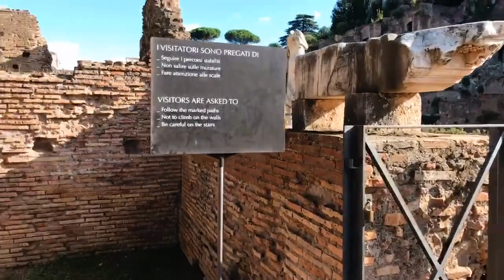How Did Julius Caesar Become a God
🏛 How did the famous Roman general-turned-dictator become a god in the eyes of Ancient Romans? It has something to do with a comet, a triumph victory, and Roman superstition.

Here's a virtual tour of the Roman Forum, one of the most magnificent ancient site you'll ever see.

🌟 If you enjoy these virtual city explorations, help it grow! Become a supporter